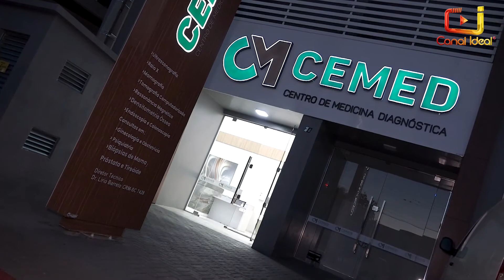Corujão da Saúde: mais de 1700 pacientes vão ser beneficiados com exames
A iniciativa da prefeitura quer reduzir o tempo de espera na saúde com a realização de exames em horários alternativos.  Os primeiros atendimentos aconteceram nesta segunda-feira (8). Nossa equipe acompanhou a primeira noite de exames.